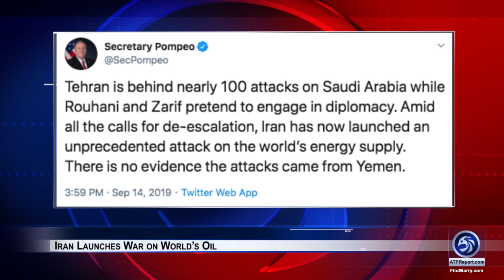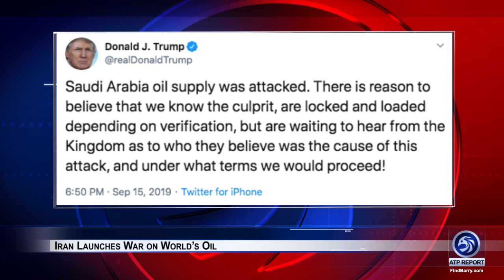ATP Report: Iran Launches War on World’s Oil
An ATP Report Production - In this episode of the ATP Report, Barry Nussbaum is recording live with Clare Lopez, VP Research & Analysis, Center for Security Policy. Barry & Clare discuss the drone and missile attack on two oil processing facilities in Saudi Arabia.